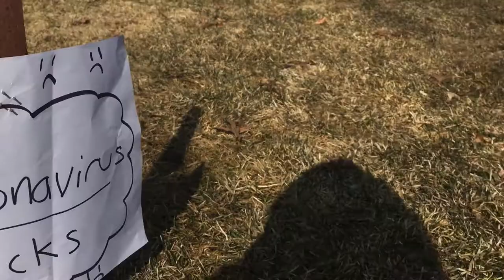Tuesday Night Trickshots 10